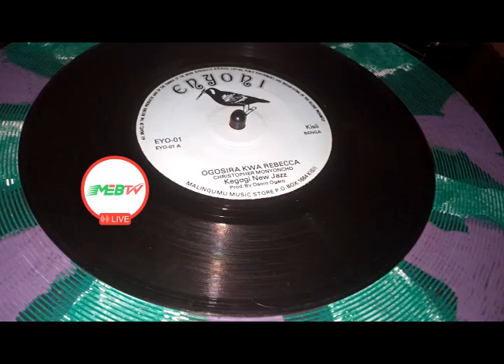OGOSIRA KWA REBECCA.BY CHRIS MONYONCHO.ENYONI 01 SIDE A.KEGOGI BAND(FAIR QUALITY)